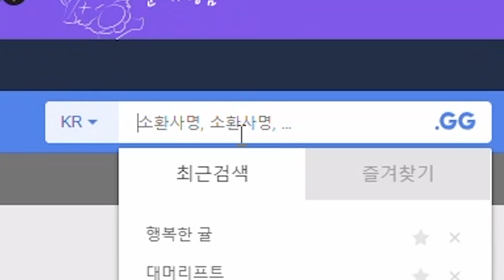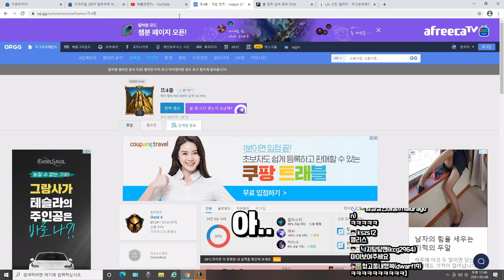숨막히는 레전드 매치【정글 마스터이】 -해물파전의 긍정롤세상 Master Yi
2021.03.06~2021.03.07 생방송중 한 부분입니다.
"숨막히는 레전드 매치"